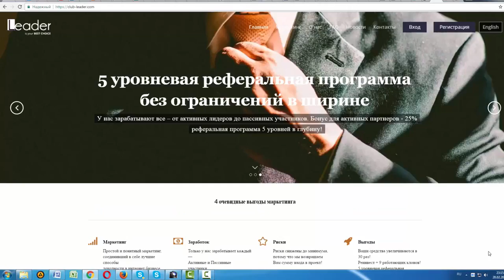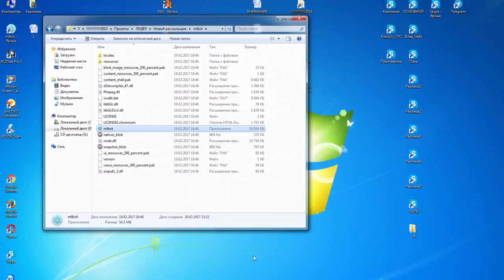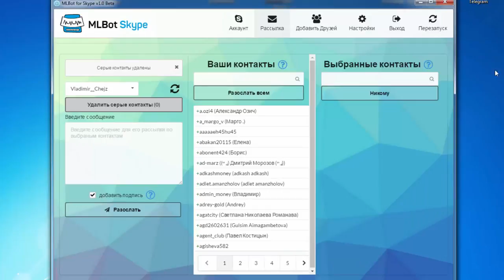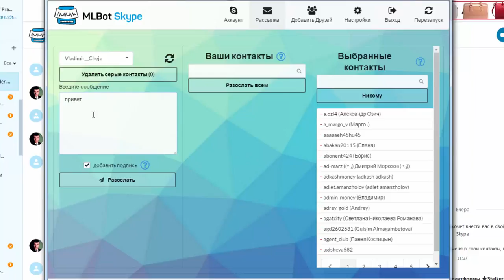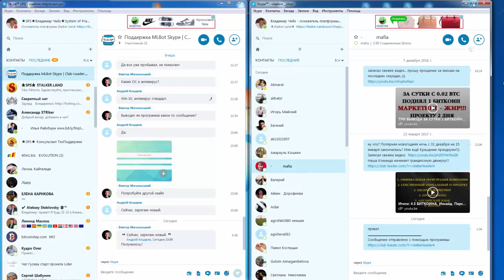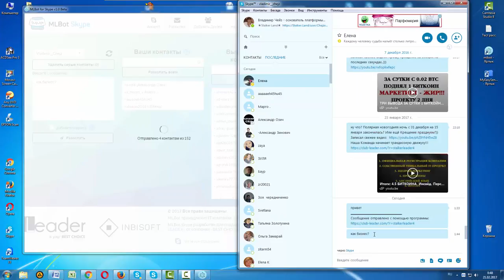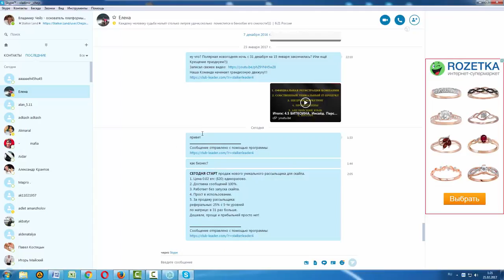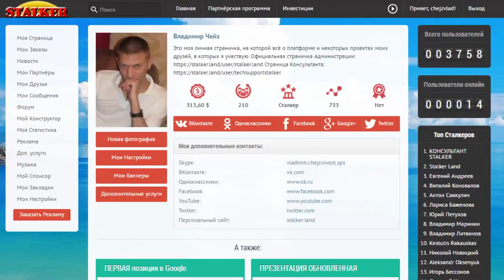MLBot Рассыльщик по скайпу от проекта Лидер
Скайп рассыльщик, новый уникальный, отличный.

Дешевле, проще и прибыльней просто нет!
Мои скайп: krinica_m
добавлю в чат